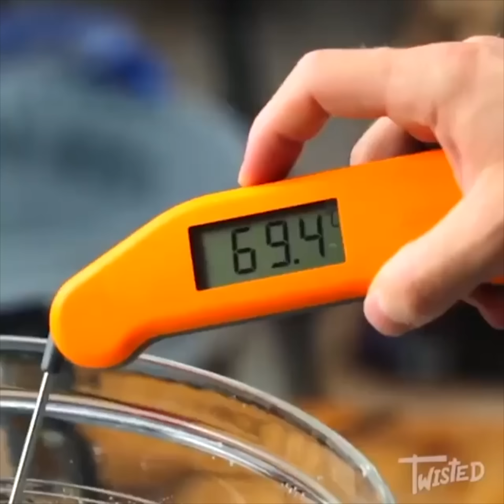Do You Have A Sweet Tooth? This Video Is For You! | Twisted | Desserts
Caramel gooey cake, Ice cream stuffed pastry tower and many more delicious desserts! If you're looking for the perfect sweet treats for upcoming festivities this is the video for you.